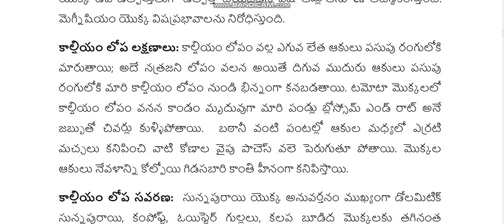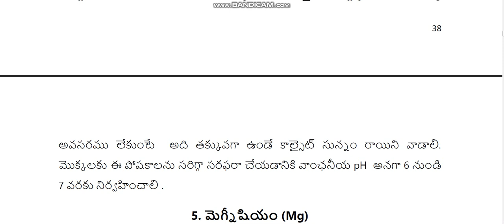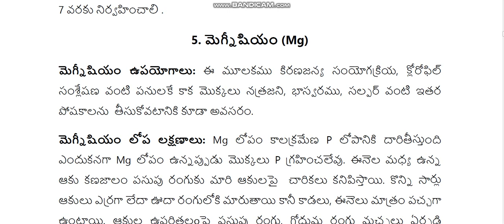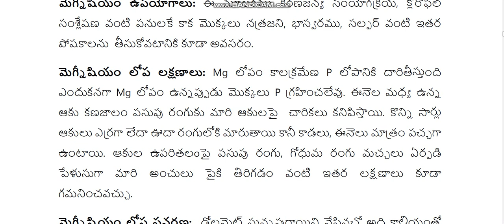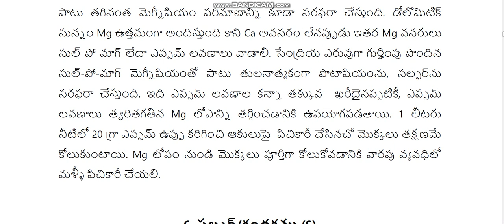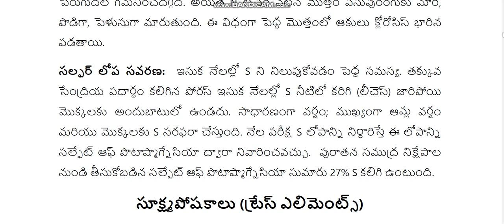శ్రీ లత ఆర్గానిక్ ఫార్మింగ్ తెలుగు XII - స్థూల పోషకాలు: ద్వితీయ పోషకాలు “Ca-Mg-S”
స్థూల పోషకాలు:  ద్వితీయ పోషకాలు  “Ca-Mg-S”
కాల్షియం (Ca), మెగ్నీషియం (Mg), గంధకము/సల్ఫర్ (S) మూలకాలను ద్వితీయ పోషకాలు అంటారు. ఇవి మొక్కలకు తక్కువ పరిమాణంలో అవసరం అయినప్పటికీ అవి పోషించే పాత్ర చాలా ముఖ్యమైనది. మొక్కల పెరుగుదలకు NPK ఎంత అవసమో “Ca-Mg-S” కూడా అంతే కీలకము.
4. కాల్షియం (Ca)
కాల్షియం ఉపయోగాలు: సాధారణంగా, Ca ఆకులలో సమృద్ధిగా ఉండి కణజాలాల యొక్క కణ గోడలను నిర్మిస్తుంది. ప్రోటీన్‌ సంశ్లేషణకు సహాయపడుతుంది. జీవక్రియ యొక్క ఉప-ఉత్పత్తులుగా ఉత్పత్తి చేయబడిన విష ఆమ్లాలను Caతటస్థీకరిస్తుంది. మెగ్నీషియం యొక్క విషప్రభావాలను నిరోధిస్తుంది.
కాల్షియం లోప లక్షణాలు: కాల్షియం లోపం వల్ల ఎగువ లేత ఆకులు పసుపు రంగులోకి మారుతాయి; అదే నత్రజని లోపం వలన అయితే దిగువ ముదురు ఆకులు పసుపు రంగులోకి మారి కాల్షియం లోపం నుండి భిన్నంగా కనబడతాయి. టమోటా మొక్కలలో కాల్షియం లోపం వనన కాండం మృదువుగా మారి పండ్లు బ్లోస్సోమ్ ఎండ్ రాట్ అనే జబ్బుతో చివర్లు కుళ్ళిపోతాయి. బఠానీ వంటి పంటల్లో ఆకుల మధ్యలో ఎర్రటి మచ్చలు కనిపించి వాటి కోణాల వైపు పాచెస్ వలె పెరుగుతూ పోతాయి. మొక్కల ఆకులు నేవళాన్ని కోల్పోయి గిడసబారి కాంతి హీనంగా కనిపిస్తాయి.
కాల్షియం లోప సవరణ:  సున్నపురాయి యొక్క అనువర్తనం ముఖ్యంగా డోలమిటిక్ సున్నపురాయి, కంపోష్ట్, ఓయిస్టెర్ గుల్లలు, కలప బూడిద మొక్కలకు తగినంత కాల్షియంని సరఫరా చేస్తాయి. సున్నపురాయి విస్తృతంగా కాల్షియం (Ca) అందించడమే కాక మెగ్నీషియం (Mg) ను కూడా అందిస్తుంది. మొక్కలకు కాల్షియంతో పాటు మెగ్నీసియం కూడా వేయాలంటే అధిక Mg ఉండే డోలమైట్ సున్నపురాయిని అదే  Mgఅవసరము లేకుంటే  అది తక్కువగా ఉండే కాల్సైట్ సున్నం రాయిని వాడాలి.  మొక్కలకు ఈ పోషకాలను సరిగ్గా సరఫరా చేయడానికి వాంఛనీయ pH  అనగా 6 నుండి 7 వరకు నిర్వహించాలి .
5. మెగ్నీషియం (Mg)
మెగ్నీషియం ఉపయోగాలు: ఈ మూలకము కిరణజన్య సంయోగక్రియ, క్లోరోఫిల్ సంశ్లేషణ వంటి పనులకే కాక మొక్కలు నత్రజని, భాస్వరము, సల్ఫర్ వంటి ఇతర పోషకాలను  తీసుకోవటానికి కూడాఅవసరం.
మెగ్నీషియం లోప లక్షణాలు:Mg లోపం కాలక్రమేణ P లోపానికి దారితీస్తుంది ఎందుకనగా Mg లోపం ఉన్నప్పుడు మొక్కలుP గ్రహించలేవు. ఈనెల మధ్య ఉన్న ఆకు కణజాలం పసుపు రంగుకు మారి ఆకులపై  చారికలు కనిపిస్తాయి. కొన్ని సార్లు ఆకులు ఎర్రగా లేదా ఊదా రంగులోకి మారుతాయి కానీ కాడలు, ఈనెలు మాత్రం పచ్చగా ఉంటాయి. ఆకుల ఉపరితలoపై పసుపు రంగు, గోధుమ రంగు మచ్చలు ఏర్పడి పేళుసుగా మారి అంచులు పైకి తిరిగడం వంటి ఇతర లక్షణాలు కూడా గమనించవచ్చు.
మెగ్నీషియం లోప సవరణ:  డోలమైట్ సున్నపురాయిని వేసినచో అది కాల్షియంతో పాటు తగినంత మెగ్నీషియం పరిమాణాన్ని కూడా సరఫరా చేస్తుంది. డోలొమిటిక్ సున్నం Mg ఉత్తమంగా అందిస్తుంది కాని Ca అవసరం లేనప్పుడు ఇతర Mg వనరులు సుల్-పో-మాగ్ లేదా ఎప్సమ్ లవణాలు వాడాలి. సేంద్రియ ఎరువుగా గుర్హింపు పొందిన సుల్-పో-మాగ్ మెగ్నీషియంతో పాటు తులనాత్మకంగా పొటాషియంను,సల్ఫర్‌ను సరఫరా చేస్తుంది. ఇది ఎప్సమ్ లవణాల కన్నా తక్కువ  ఖరీదైనప్పటికీ, ఎప్సమ్ లవణాలు త్వరితగతిన Mg లోపాన్ని తగ్గించడానికి ఉపయోగపడతాయి. 1 లీటరు నీటిలో 20 గ్రా ఎప్సమ్ ఉప్పు కరిగించి ఆకులుపై  పిచికారీ చేసినచో మొక్కలు తక్షణమే కోలుకుంటాయి. Mgలోపం నుండి మొక్కలు పూర్తిగా కోలుకోవడానికి వారపు వ్యవధిలో మళ్ళీ పిచికారీ చేయలి.

6. సల్ఫర్/గంధకము (S)
సల్ఫర్ ఉపయోగాలు:మొక్కల్లో ప్రోటీన్లు, ఎంజైమ్‌లు ఉత్పత్తి చేయడానికి సల్ఫర్ సహాయపడుతుంది. చిక్కుళ్ళు, క్యాబేజీ, కాలీఫ్లవర్, ఉల్లిపాయ, వెల్లుల్లి వంటి పంటల్లో మంచి దిగుబడి కోసం S చాలా అవసరం.
సల్ఫర్ లోప లక్షణాలు: సల్ఫర్  లోపం వల్ల కలిగే క్లోరోసిస్ N లోపం వల్ల కలిగే క్లోరోసిస్ నించి భిన్నంగా ఉంటుంది. సల్ఫర్లోపం ఉన్న మొక్కలలో సాధారణంగా ఆకులు పసుపు రంగుకు మారటం క్రమంగా జరుగుతుంది. మెల్లగా పసుపు ఆకుల సంఖ్య పెరుగుదల గమనించదగ్గది. అయితే N లోపం వలన మొత్తం పసుపురంగుకు మారి, పొడిగా, పెళుసుగా మారుతుంది.ఈ విధంగా పెద్ద మొత్తంలో ఆకులు క్లోరోసిస్ భారిన పడతాయి.
సల్ఫర్ లోప సవరణ:  ఇసుక నేలల్లో S ని నిలుపుకోవడం పెద్ద సమస్య. తక్కువ సేంద్రియ పదార్ధం కలిగిన పోరస్ ఇసుక నేలల్లో S నీటిలో కరిగి (లీచెస్) జారిపోయి మొక్కలకు అందుబాటులో ఉండదు. సాధారణంగా వర్షం; ముఖ్యంగా ఆమ్ల వర్షం మరియు మొక్కలకు S సరఫరా చేస్తుంది. నేల పరీక్ష S లోపాన్ని నిర్ధారిస్తే ఈ లోపాన్ని  సల్ఫేట్ ఆఫ్ పొటాష్మాగ్నేసియా ద్వారా నివారించవచ్చు. పురాతన సముద్ర నిక్షేపాల నుండి తీసుకోబడిన సల్ఫేట్ ఆఫ్ పొటాష్మాగ్నేసియా సుమారు 27% S కలిగి ఉంటుంది.